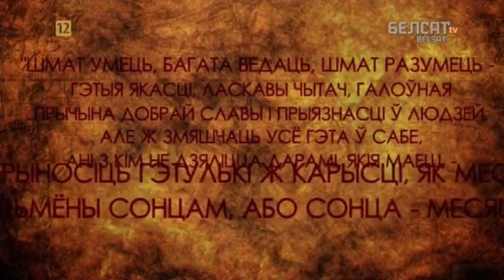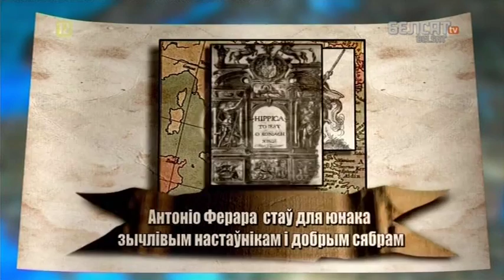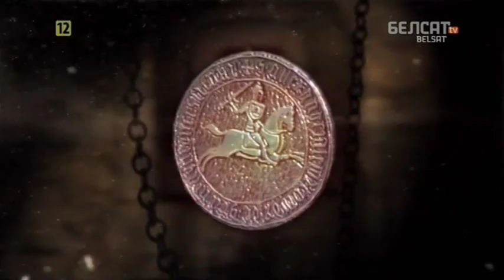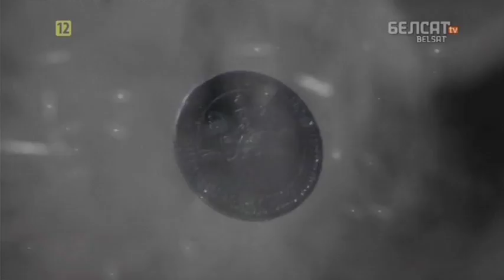Гісторыя пад знакам Пагоні. 076 Мікалай Кшыштаф Дарагастайскі